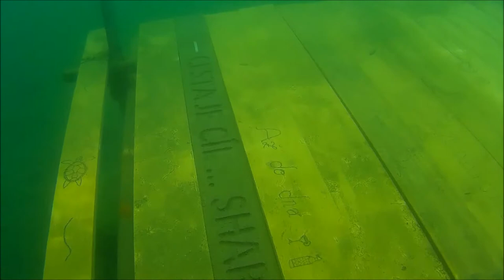Lom Hostěradice 24. 6. 2017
Kapr, kapr, kapr... Simona